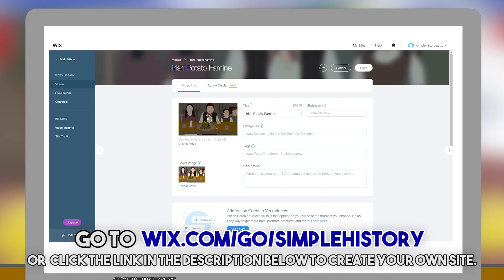The Bodies used as Landmarks on Mt. Everest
While  Mt Everest offers death at every corner, mountaineers continue to try to scale it. It is unknown how many bodies are on the mountain, but some say there are more than  200.

T-Shirts

See the book collection here:

Amazon USA

Amazon UK

Narrator:

Christian H. Miles

Some Mountain elements - Created by Macrovector - Freepik.com